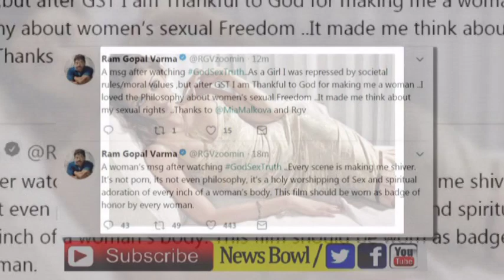RGV GST REVIEW | Women salute to RGV GST | Great Philosophy | world best feminist RGV |News bowl